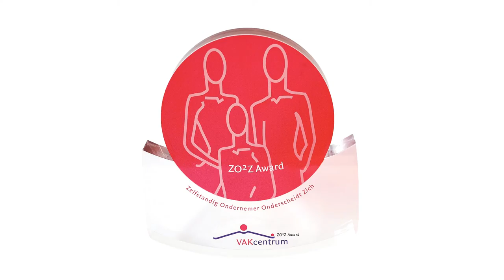Animatie - Genomineerden Beste Supermarkt van Nederland